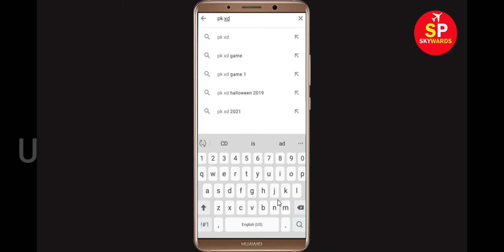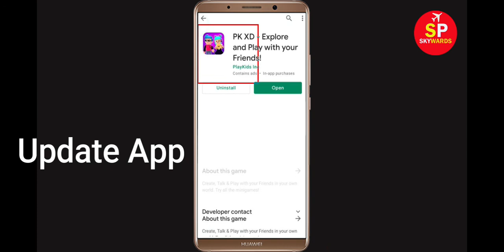Fix Unfortunately PK XD App Has Stopped Problem Solved in Android & Ios Problem Solved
In this PK XD Video tutorial, i will show you How to Fix/Solve Unfortunately, PK XD App Has Stopped or Stop Problem Solved in Android & Ios. If you are facing same problem then it will help you to get rid of this problem solved.